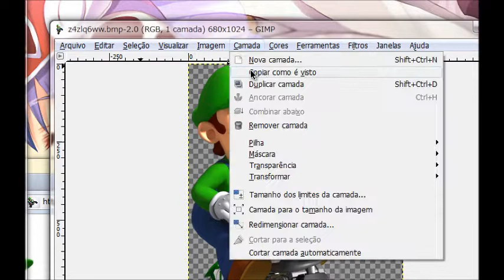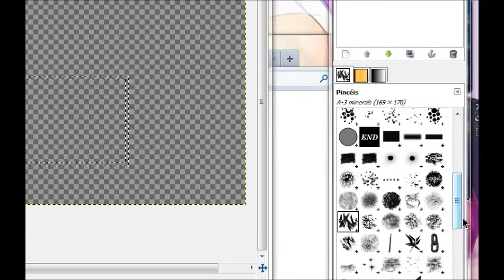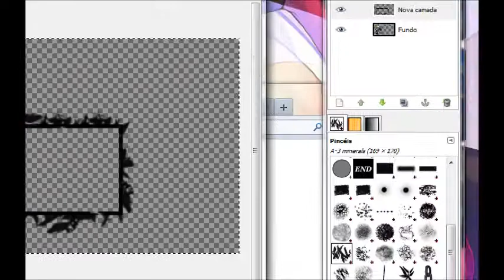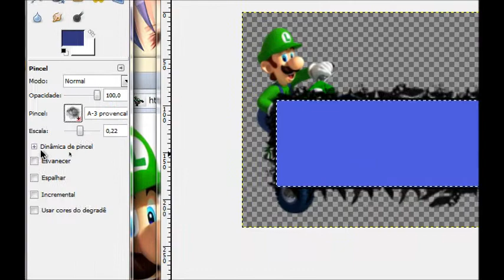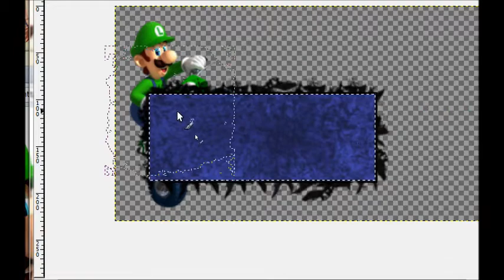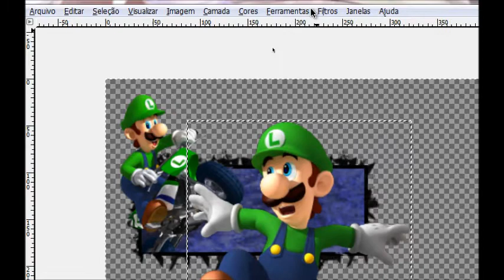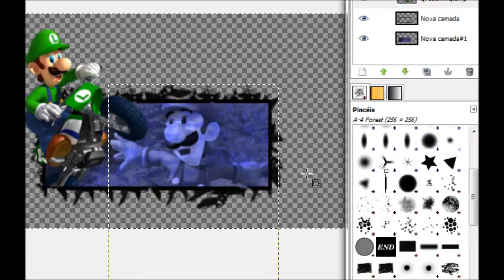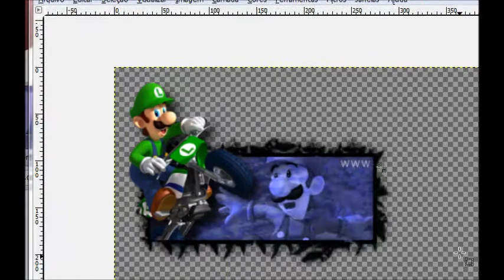GIMP: Criando uma Assinatura